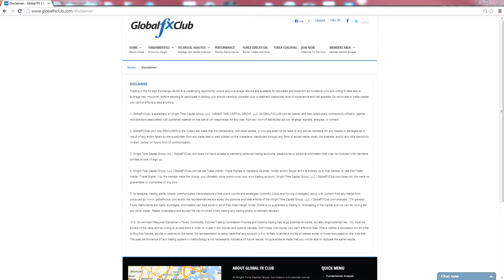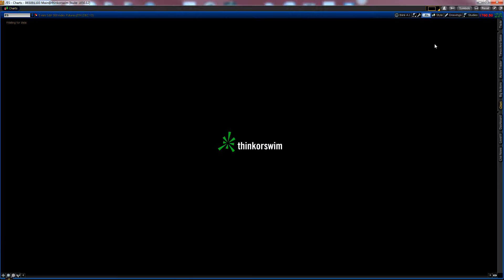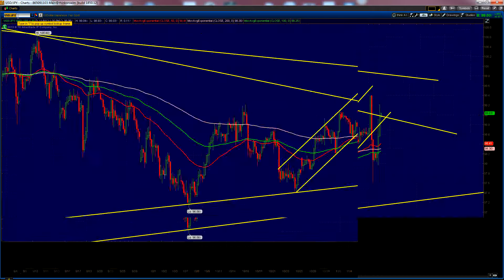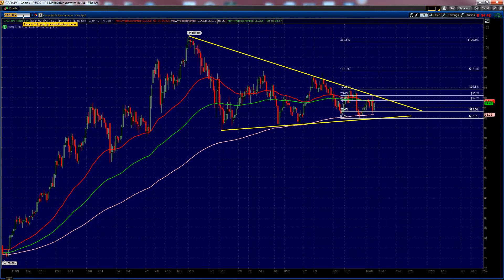Daily Video 11/8/13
NFPs!